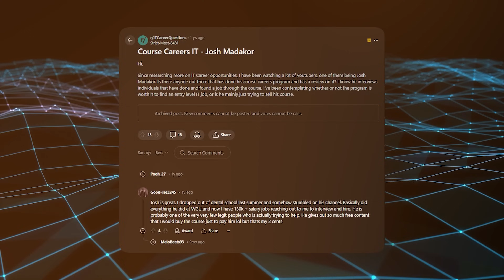From SOC Analyst to Help Desk Analyst (Cyber Course Graduate!)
In this video, we interview my Cyber course graduate who transitioned from a sales career to becoming a Junior SOC Analyst. He shares his journey, experiences, and insights on how the cyber course helped them make this significant career change. Learn valuable tips and advice for your own career transition.

00:45 Guest Introduction
03:32 Day-to-day of a Junior Soc Analyst
07:15 Reason for Buying the Course
08:13 New Job Experience
11:08 Interview Process
21:44 General Advice

In this video, we interview one of my cyber course graduates who made a big career change from sales to becoming a Junior SOC Analyst. This video will be very helpful if you are thinking about switching careers to cybersecurity or want to know more about the path to becoming a SOC Analyst.

We start by introducing our guest, who worked in sales for several years. They explain why they decided to switch careers and how they became interested in cybersecurity. The story is inspiring for anyone thinking about making a similar change.

We then dive into the details of their transition from sales to a Junior SOC Analyst. They share the challenges they faced, such as learning new technical skills and adjusting to a different work environment. Despite the challenges, they were able to successfully make the switch and start a new career in cybersecurity.

Our guest also talks about their job search process. They share tips on how to write a strong resume, prepare for interviews, and network with professionals in the cybersecurity field. These tips are valuable for anyone looking to start a career in cybersecurity or make a career change.

Toward the end of the video, our guest shares their future career goals and how they plan to continue growing in the cybersecurity field. They discuss the certifications they are pursuing and the additional skills they want to develop. This part of the interview provides inspiration and guidance for anyone looking to advance their career in cybersecurity.

By the end of this video, you will have a better understanding of the steps involved in transitioning to a cybersecurity career, the role of a Junior SOC Analyst, and the skills needed to succeed.